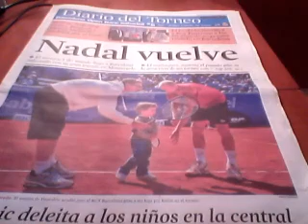Video TennisTeen da Barcellona: Quirino Cipolla (18 aprile 2011)